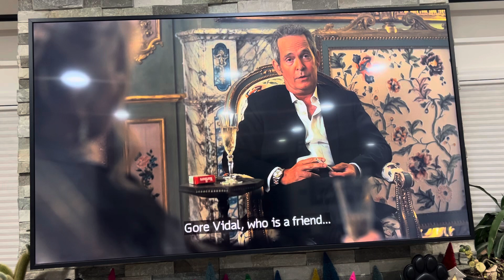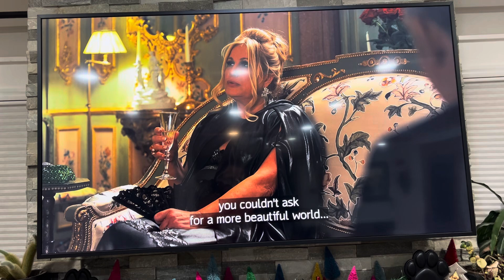Best Scene from White Lotus (Season 2 Episode 5)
That’s Amore

Tanya and Quentin discuss love affairs and beauty